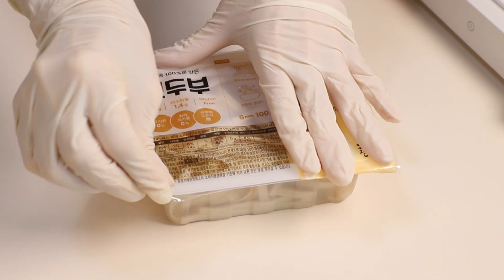다이어트 중 면 요리가 땡기면 부추 듬뿍 넣어 이렇게 드세요!! [두부다이어트요리, 두부 부추 요리] 다이어트 레시피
다이어트 중에는 유난히 국수가 당기는데요..  이럴 때 자주 먹는 두부볶음면입니다.
천연 강장제라 불리는 부추 듬뿍 넣어 드시면 지친 여름에 더욱 좋겠죠?
저탄고지 다이어트 한 끼로 정말 좋아요.

[재료]
면두부 1팩(150g)
부추 한 줌(50g)
양파 1/2개
방울토마토 5개(선택)
계란 2개

굴소스 1스푼
간장 1스푼(간이 약하면 추가)
소금, 후추, 참깨
올리브 오일

[계량 기준]
1스푼= 15ml
1티스푼= 5ml
1컵= 200ml

[조리도구 구경하기]